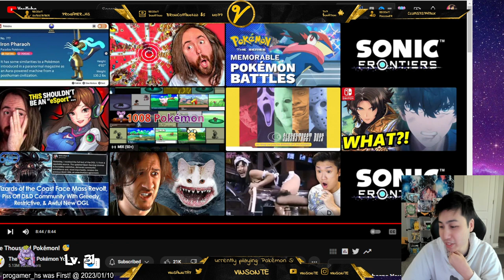1000 Pokémon Video Reaction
Seems like the video sound isn't as loud. :(